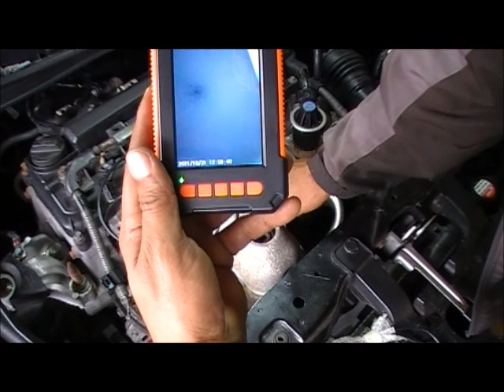HONDA CIVIC 2 0 INSPEÇÃO DO CATALIZADOR